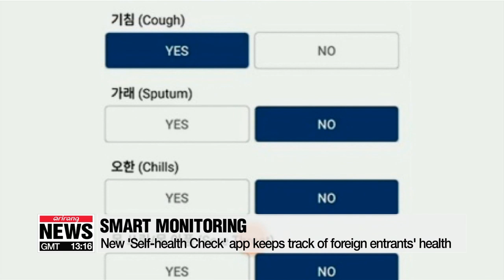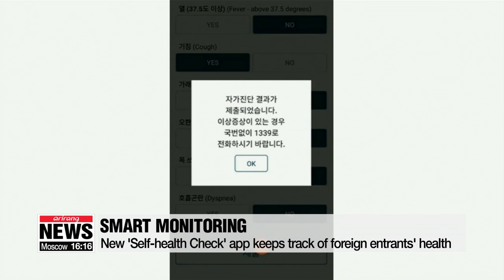S. Korea's data-based 'smart' measures against COVID-19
COVID-19 대응하는 데이터 기반 '스마트 방역'

In December, Canada-based AI company BlueDot warned the world about COVID-19.
As big data plays a critical role in predicting and fighting infectious disease, South Korea is also actively utilizing ICT in its battle against the epidemic.
Lee Kyung-eun explains further.
Data analysis has been at the center of South Korea's battle against COVID-19.
One prime example is ICT-based 'contact tracing'.
The Korea Centers for Disease Control and Prevention uses data provided by local telecommunications and credit card companies, to trace those who may have come into contact with confirmed patients.
The cooperation began following the 2015 MERS outbreak... which triggered an amendment to privacy laws and allowed the government to track personal information when national health is at risk.
The government is also using data analysis to monitor potential patients.
Since February 12th, all foreign entrants are required to report their condition using the newly-launched app 'Self-health Check'.
They are required to check in once a day for 2 weeks... and those who fail to do so within two days upon arrival will receive a direct call from health authorities.
Experts say this smart monitoring system is critical in containing viruses in the early stages of an outbreak.
"ICT-based contact tracing reduces time and mistakes compared to how it is done manually. This allows the government to quickly detect and isolate patients,...and minimize their exposure to others."
He said the system remains vital in the current transitional period where the outbreak is entering a new phase.
"Now, we are at the stage where the virus is gradually spreading into local communities. And in the beginning of that stage, it is still important that we find patients quickly and have them under control."
But he added, if the virus spreads further, resources will need to be redistributed to minimize the damage and to focus more on high-risk patients.